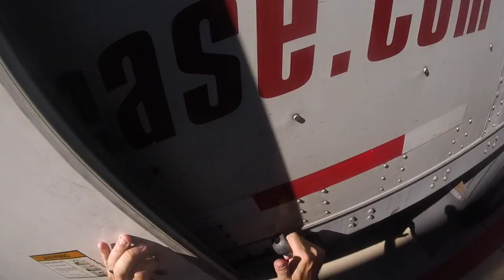First Time Parallel Backing A 53ft Trailer | 2015 Kenworth T680 | POV Trucker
First time we have to do a parallel backing since i was in trucking school. Had to tell the story of CK.